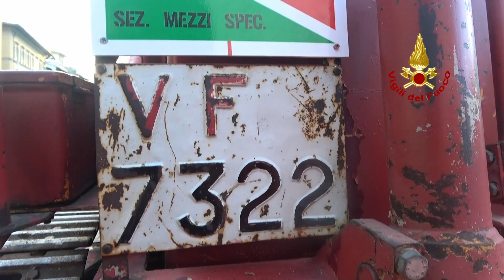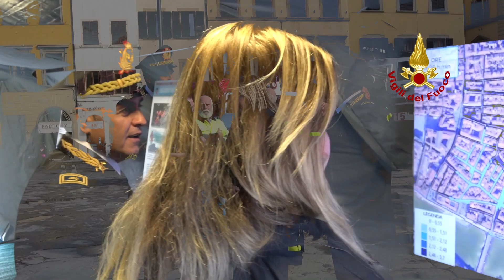56° Anniversario Alluvione Firenze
Nel giorno del 4 novembre si è celebrata nella città di Firenze la ricorrenza del 56° anniversario dell’alluvione del 1966.Nella piazza Santa Croce luogo simbolo dell’alluvione, è stata allestita una mostra statica di alcuni mezzi storici come il “ACT tigrotto” e la RUSPA FL 4” che realmente hanno operato per ripulire le strade invase dal fango il 4 novembre del 1966.Nella Basilica di Santa Croce si è svolta la santa messa alla presenza delle autorità civili e militari, accompagnata dalle musiche della Banda Musicale dei Vigili del fuoco, con la presenza del Capo Dipartimento Laura Lega .Al termine della celebrazione si è svolto il lancio della corona dal Ponte alle Grazie in ricordo delle vittime dell’alluvione.